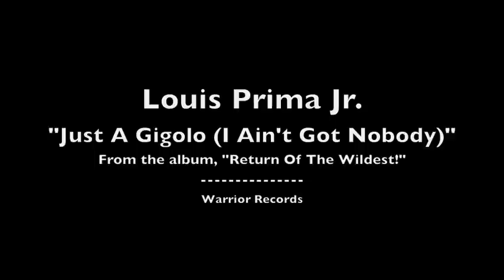Louis Prima Jr. & The Witnesses - Just A Gigolo (I Ain't Got Nobody)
"Just A Gigolo (I Ain't Got Nobody)" by Louis Prima Jr. & The Witnesses from the release, "Return Of The Wildest!"
Executive Producer:  Jim Ervin for Warrior Records | L.A. Entertainment, Inc.